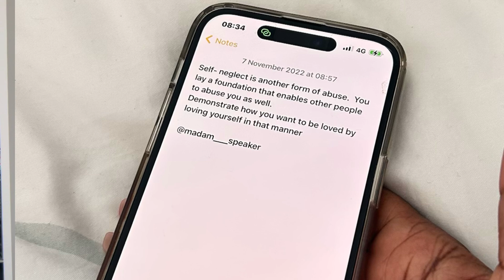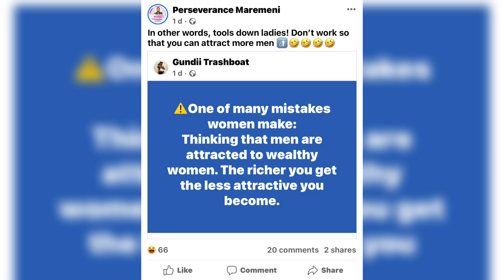5 signs that you are self sabotaging | how can you overcome self sabotage and neglect